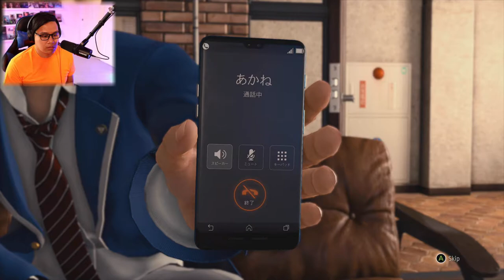Hostages - Part 33 - LOST JUDGEMENT Lets Play - Series X Gameplay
Super excited to start this let's play. I like to give a shout out to SEGA for not giving me an early copy. I'm super pump to see the crew back together in this game. I've played the first one on the PS5 but decided to play the 2nd installment on the Xbox Series X instead. check out my playlist for other Let’s Play I did. AMR signing out.

From the creators of the Yakuza series, Lost Judgment weaves noir narrative and action-packed investigations into a mystery thriller. With fresh cases to crack in a new location, take control of street-fighting detective Takayuki Yagami in Ryu Ga Gotoku Studio’s upcoming action game. Do you have what it takes to solve the perfect crime?